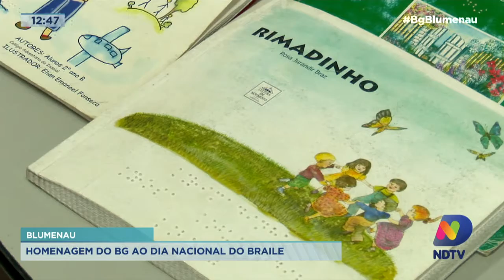Homenagem do BG ao Dia Nacional do Braile